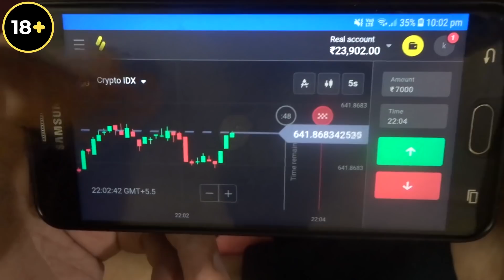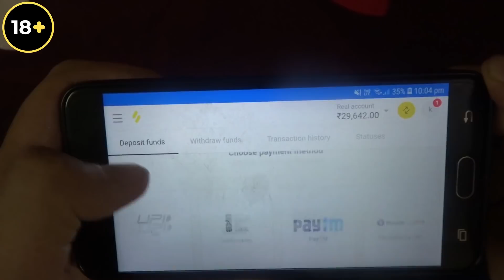Husband Ke Underwear Mein Mirchi🌶| prank on husband 🤣| gone wrong❌ | epic reactions😱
I am flying with desire